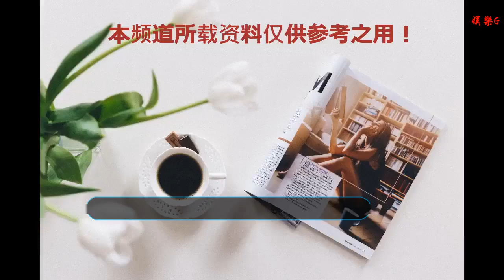47歲TVB男星成45億女婿 曾憑《城寨英雄》大反派備受觀眾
谢谢！

      原標題：47歲TVB男星成45億女婿 曾憑《城寨英雄》大反派備受觀眾
臨近農歷新年，大家也都開始為過年做好準備，而日前TVB藝人吳家樂就跟太太以及三名子女一同到東京迪士尼玩，一家五口其樂融融，十分溫馨！

據相關人士爆料指：“當天早上6點半，在新宿的酒店等專車去迪士尼，見到他們一家五口排隊上車，他們全程好有禮貌，講話好斯文，不會吵吵鬧鬧，夫妻倆好恩愛，對子女更是照顧得無微不至，吳家樂下車隨即幫子女圍好圍巾，完全是傳聞中的廿四孝爸爸。”

其實說到吳家樂，1972年生的他在中五畢業后便到加拿大留學，在當地大學主修會計及美術的他畢業后便回流到香港發展。加入到TVB音響部門的他在1994年的時候便就讀第7期藝員訓練班轉職幕前。

期間，他曾主持過不少的經典節目，譬如《歡樂今宵》、《娛樂直播》、《今日VIP》等。直到2000年，憑借其出色搞怪的演出，吳家樂就跟沈殿霞以及洪天明一同奪得《2000年度萬千星輝賀臺慶》“本年度我最喜愛的拍檔（非戲劇組）”。

除了主持節目外，吳家樂也都參與拍攝了不少的電視劇集，譬如《御用閑人》、《通天干探》、《愛·回家》、《鐵馬戰車》、《城寨英雄》、《賭城群英會》、《大喜之家》、《鑒證實錄2》、《窈窕熟女》、《溏心風暴3》、《BB來了》等。

吳家樂加入到TVB后演技一直備受肯定，特別在《城寨英雄》中飾演武功高強的大反派，城府極深又陰險毒辣，其亮眼的表現讓他備受關注。同年，他還憑借該劇獲得了《萬千星輝頒獎典禮2016》“專業演員大獎”。

當時，吳家樂在臺上激動落淚，向老婆公開表白說：“沒有想過有機會拿獎，好多人想感謝，在心中，好多謝父母、老婆……老婆說‘好在你不是好紅，多時間陪我們！’老婆我愛你。”

其實說到吳家樂，在2005年的時候他便跟其士集團主席的女兒周蕙蕙秘密交往，直到兩人在香港婚姻登記處排期注冊結婚時，戀情才正式曝光。婚后13年，吳家樂一直都是零緋聞，夫妻倆更是恩愛如初，相處融洽。而其岳父在去年7月離世，估計遺產最少達45億元。

入行多年一直敬業愛業，的確值得欣賞，結婚13年做到零緋聞，也是實在難得。希望吳家樂一家人可以一直溫馨幸福，也都期待他在接下來新劇《包青天再起風云》、《機場特警》中的精彩演出，期待！